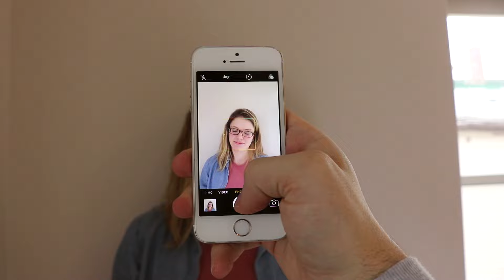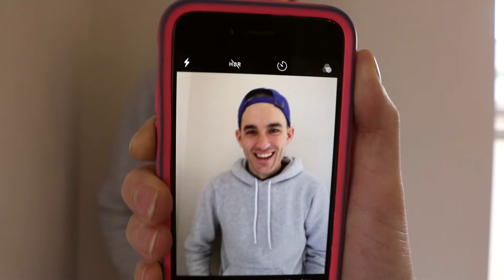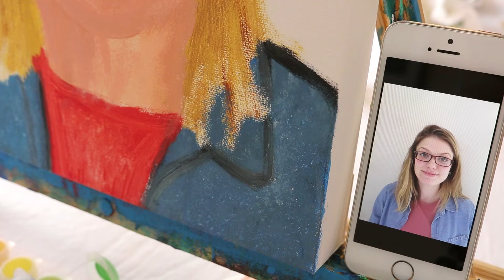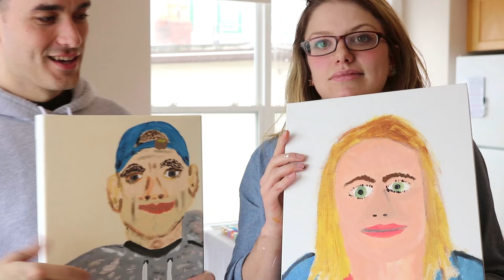WE PAINTED EACH OTHER!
This Weekend we painted portraits of each other!